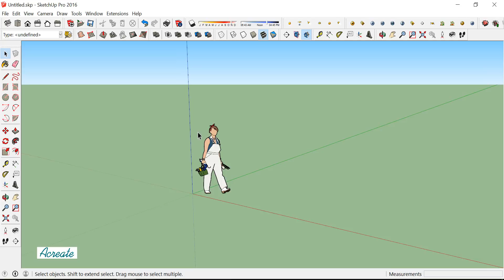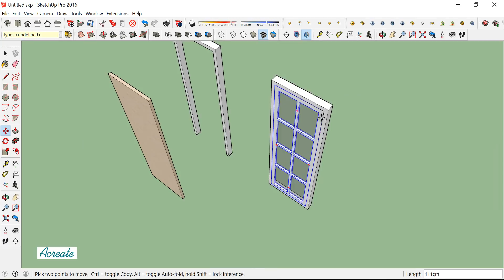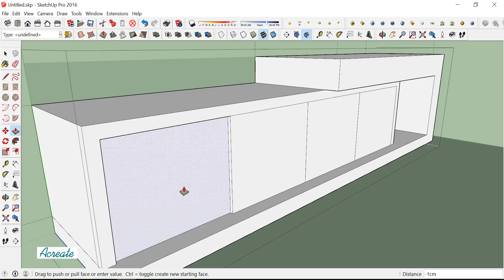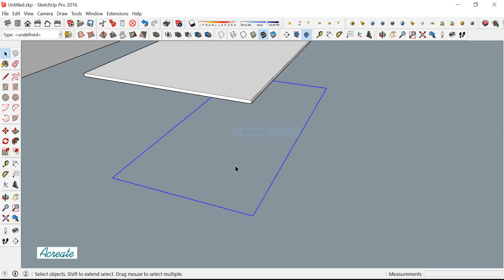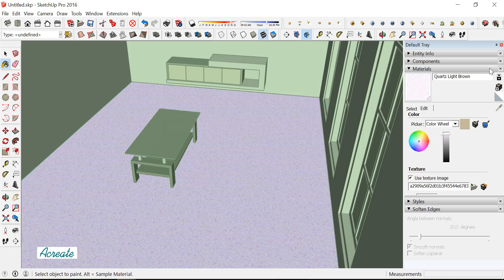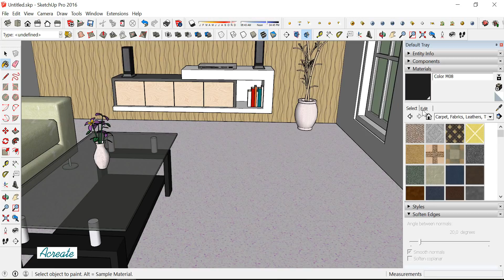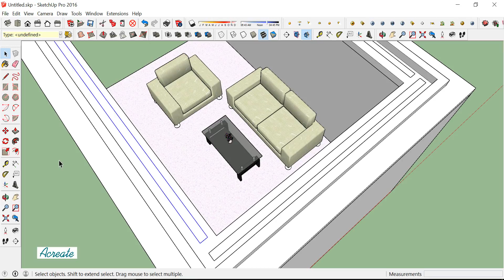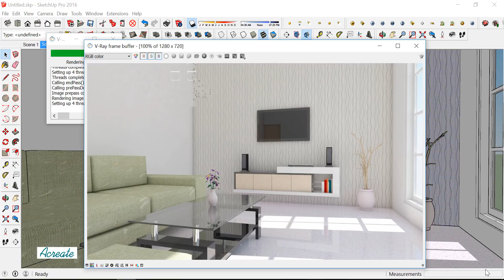Interior design using Google Sketchup ( Living room )